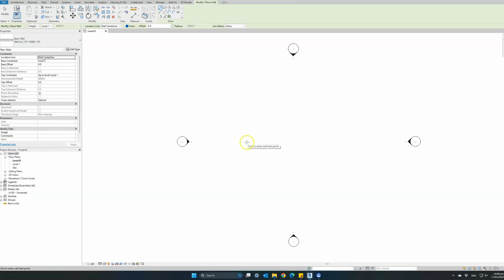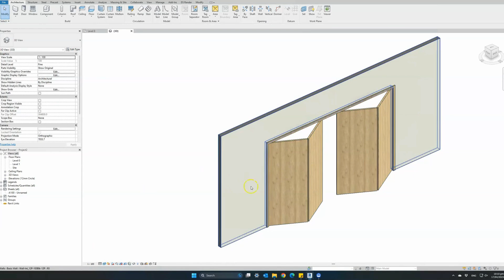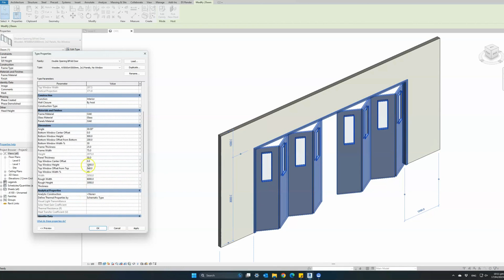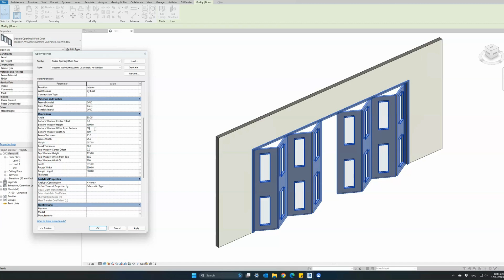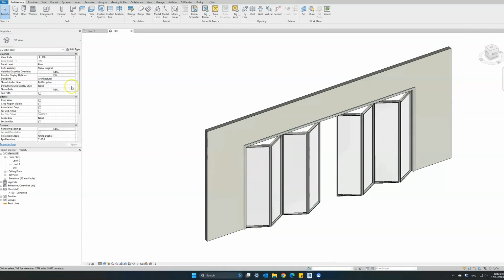Create double bi-fold doors in Revit - Full Tutorial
This is an all-inclusive fully parametric Revit family model for a double opening bifold door to be used both as an interior or an exterior door. All aspects of the folding door are parametric including the number of panels, sizing, glass window openings, door frame.